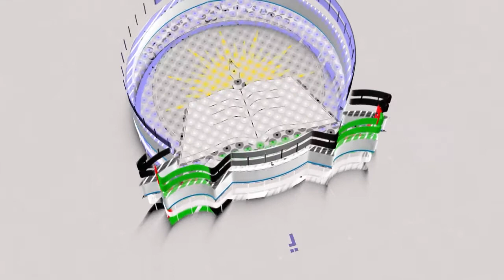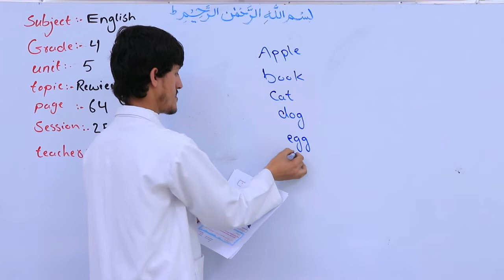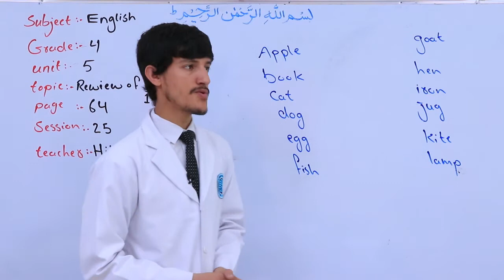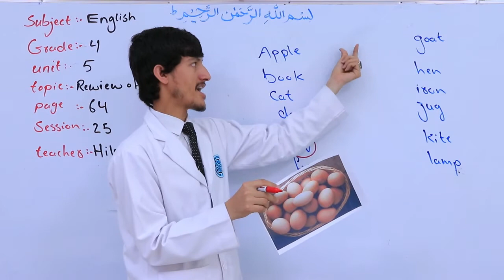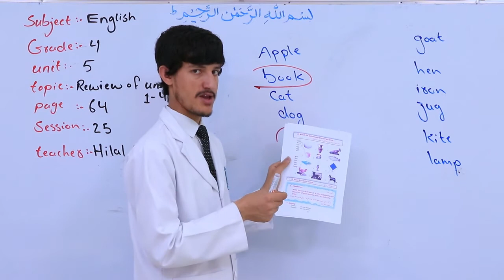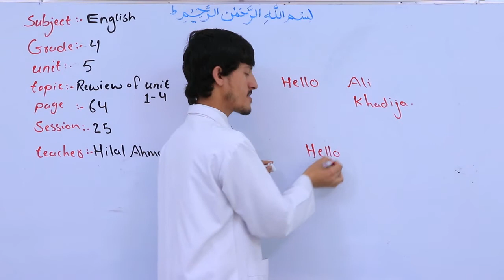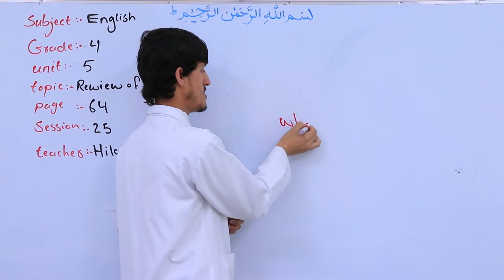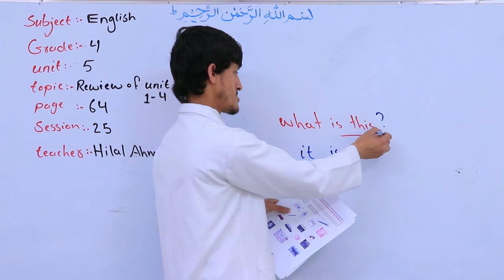څلورم ټولګی انګلیسی مضمون درس 8 موضوع Review 1 4 جلسه 25